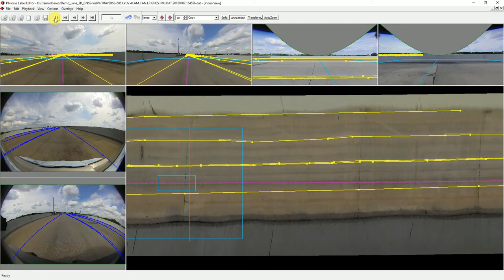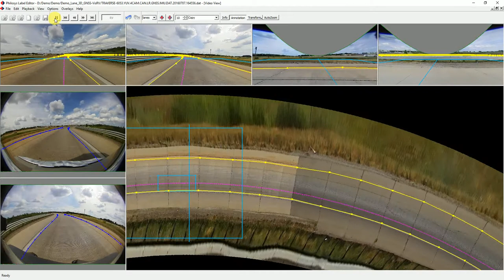Philosys Label Editor/Ground Truth Annotator - 3D Lane labeling on video ground plane projection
This video shows the result of 3D lane labeling by using video of rear camera as reference data projected onto ground plane, which is then manually labeled.

The labeled 3D data is projected back into the raw camera image of a specific camera and created as frame to frame labeling data in pixel coordinates. There are some differences in the front raw image as vehicle roll and pitch is not yet compensated.

Philosys Label Editor/Ground Truth Annotator supports input of odometry data and therefor it is possible to have data in world coordinates. This allows to label static objects in the scene like lane markings and stationary object only once. Depending on label definition it is possible to have the output data in world coordinates or as ego relative coordinates. There is no frame to frame labeling necessary for this objects, because ego relative coordinates are calculated automatically frame by frame.

This saves a huge amount time of lane labeling, which is often done frame to frame.